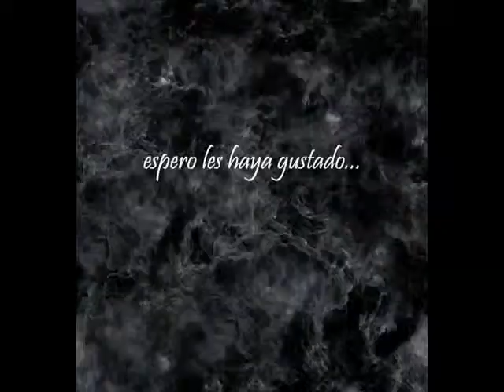LOS SUEÑOS Y SUS SIGNIFICADOS..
comenten y denle like si les gusto.